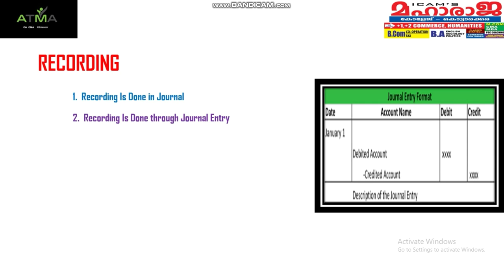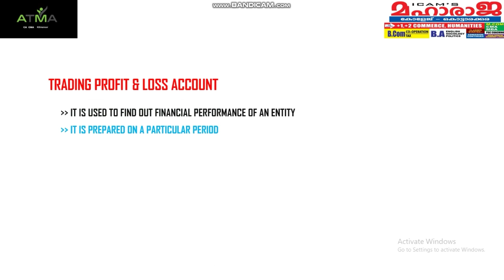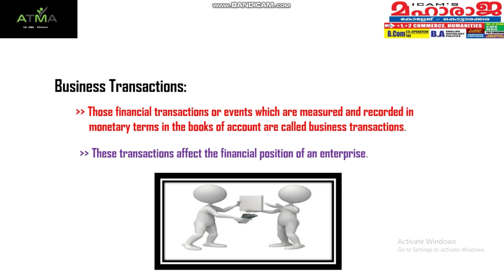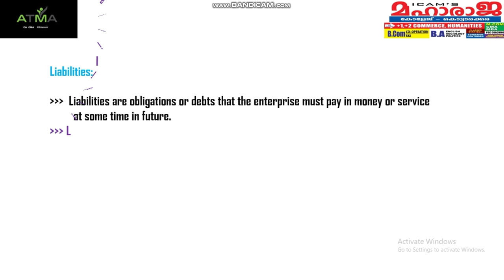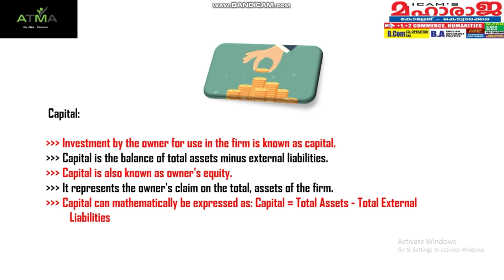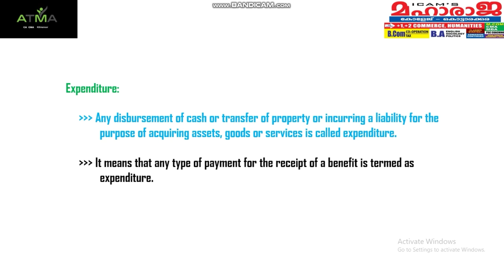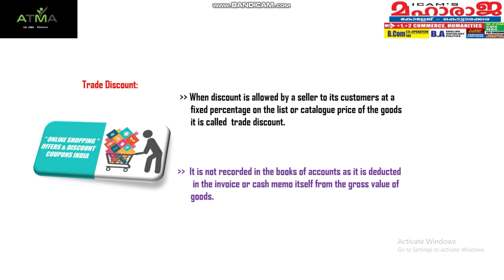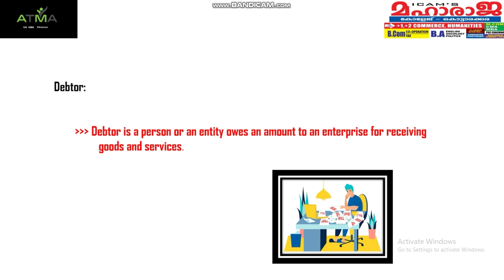basictermsofaccountancy cpt accountancy terms icamsmaharajacollege cpt kottarakkara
cpt അതുപോലെ തന്നെ plu one കോമേഴ്‌സ് ,   അക്കൗണ്ടൻസി പഠിക്കാൻ തുടങ്ങുന്ന അളക്കാർക് ഉപകാര്പെടുന്ന രീതിയിൽ ആണ് ക്ലാസുകൾ എടുത്തിരിക്കുന്നത്..  നിങ്ങളുടെ അഭിപ്രായങ്ങളും നിര്ദേശങ്ങളും കമന്റ്‌ ചെയ്യണം.